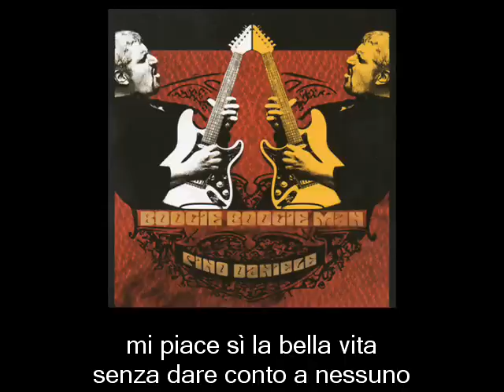Pino Daniele - Back home (remake 2010)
Titolo: Back home (con testo)
Album: Boogie boogie man
Anno: 2010
Testo, musica e arrangiamenti: Pino Daniele
Voce e chitarre: Pino Daniele

Credits
Gianluca Podio - tastiere
Matthew Garrison - basso
Omar Hakim - batteria